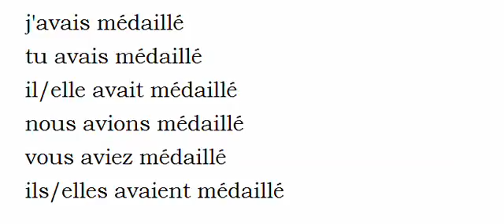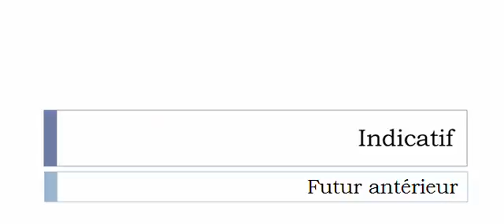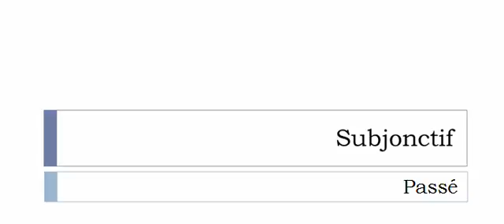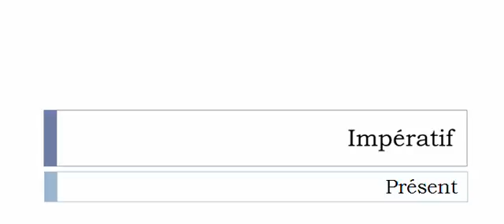Aprender francês = Conjugação = Verbo = Médailler